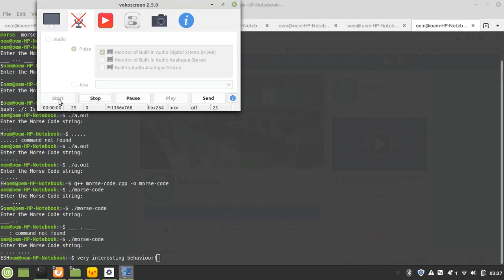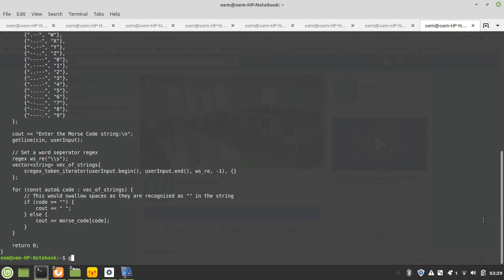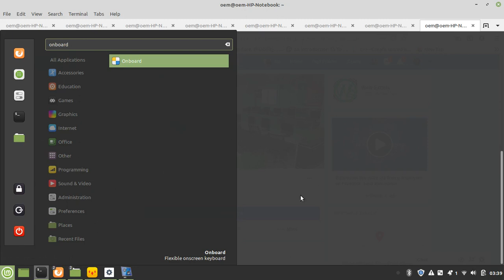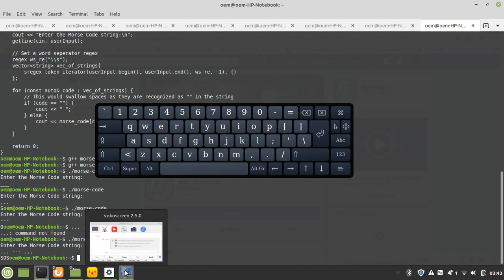morse-code.cpp to alphabet translator vokoscreen 2020 02 09 03 37 17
morse-code.cpp to alphabet translator